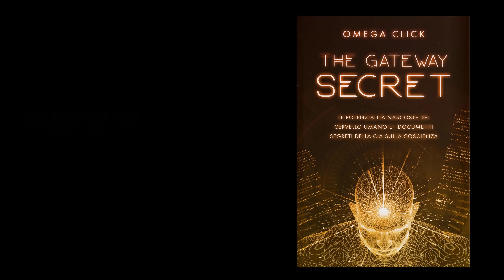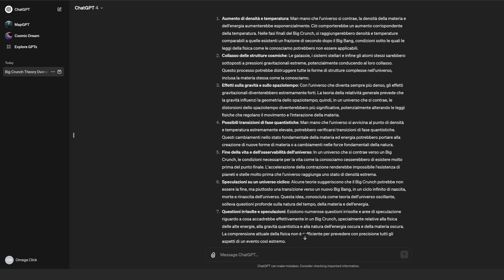La teoria del Big Crunch distrugge tutto quello che sapevamo sull'universo